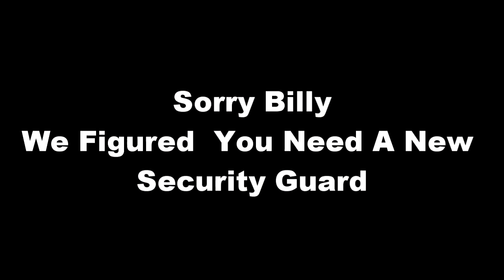This Guy Shows Up At The Uncensored Net Noise Birthday Bash Wanting A Job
Uncensored Net Noise Birthday Bash Sept 23, 2011

We we're at the broadcasting booth at the club and fans of the show kept telling me some guy is outside and wants a job so this is what we caught on tape..

Later that night the guy gets arrested by the Lakewood Police..